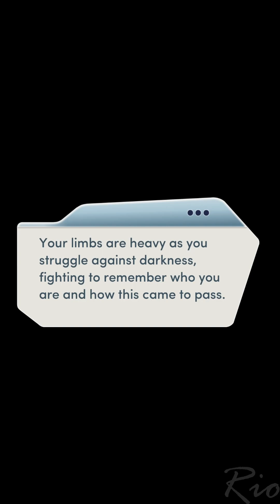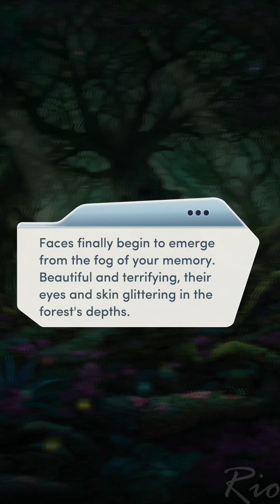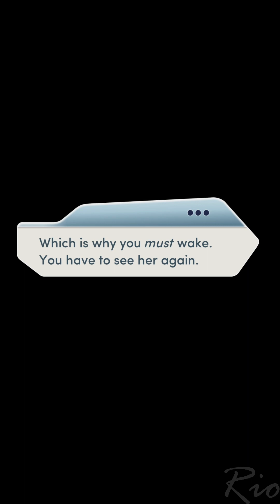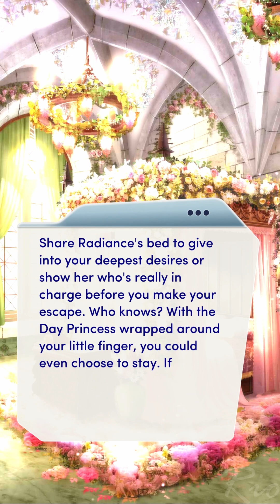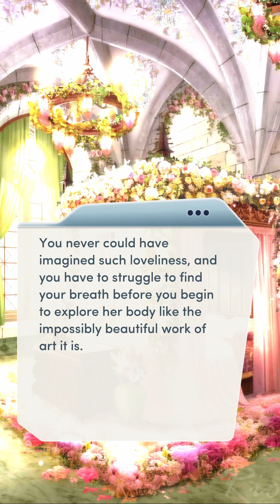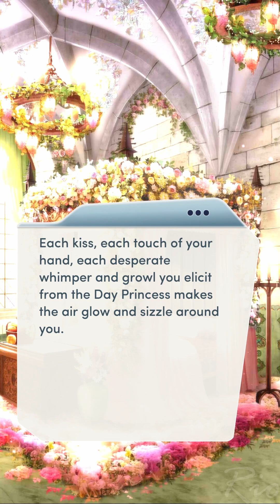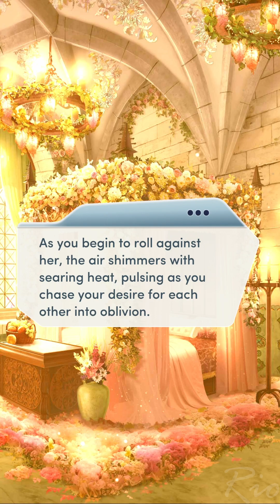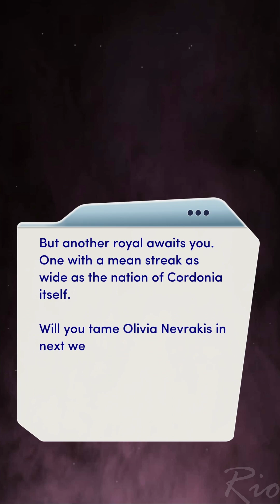DANCE WITH RADIANCE ( Choices VIP: Villainous Valentine Chapter 2 💎)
Choices VIP: Villainous Valentine Chapter 2 (Diamonds used)

We finally got a chapter with radiance but from the start the plot felt underwhelming..
It's not like we are playing this book for the plot anyways but moving on lmao
THEY CUT THE SCENE WHEN IT WAS GETTING TO THE GOOD PART MAN I FEEL CHEATED SPENDING 25 DIAMONDS LIKE WTF WAS THAT

also the fantasy words really go over my head so i dunno most of what was happening in that steamy scene anyways it felt like we could choose who is dom and who is sub which is good and should be a standard going onwards for other goc books.

also pronoun error while fighting with radiance in the outdoor scene.. classic PB no one proof checks their chapters.

feels like the bad ending would be her just snatching away our heart and unaliving us in the process